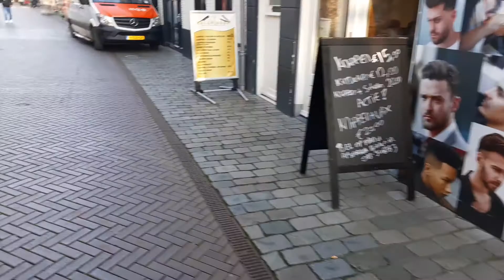mooie stad van Goes deel 1